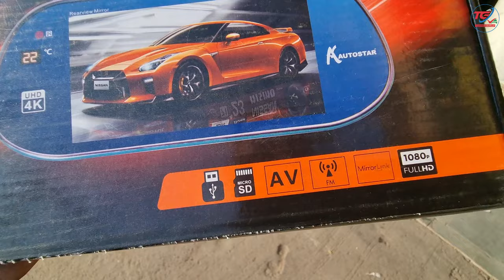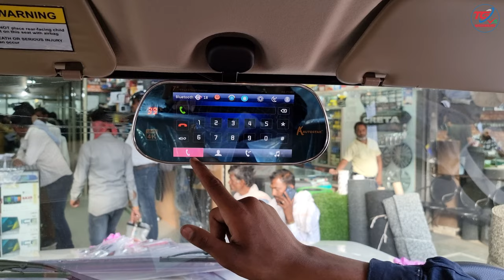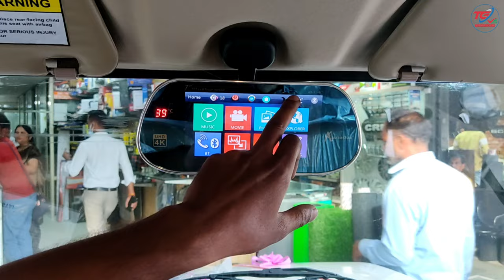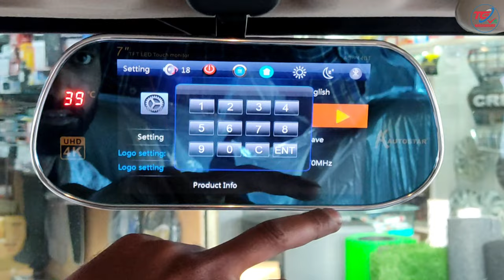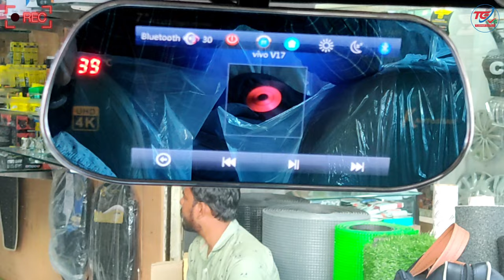2022 Mahindra Bolero B6 | Latest 7 inch Mirror Display Installation with Parking Camera 6268777684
2022 Mahindra Bolero B6 | Latest 7 inch Mirror Display Installation with Parking Camera 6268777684